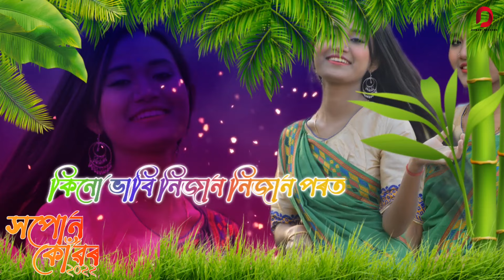XOPUN KUWAR - Popi Saikia | Palash Gogoi | Bihuxuriya Geet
♬ AUDIO CREDITS ♬

Song - Xopun Kuwar
Singer - Popi Saikia
Composition & Lyrics - Lakshya Deep
Music, Mix & Mastered by - Palash Gogoi

● AVAILABLE ON ●